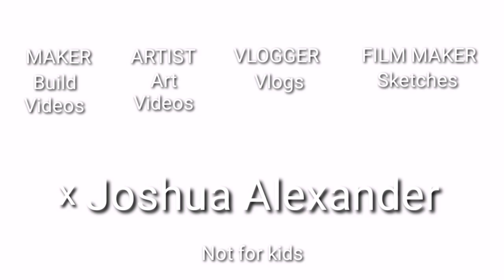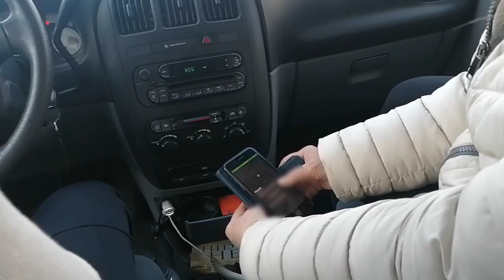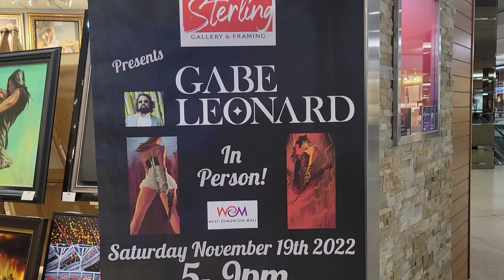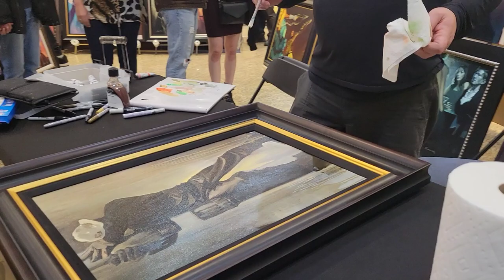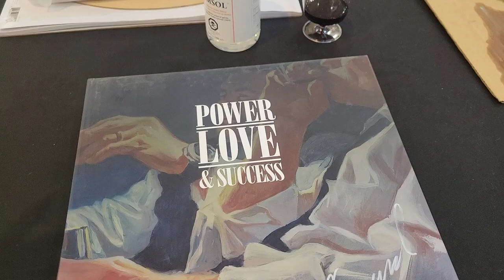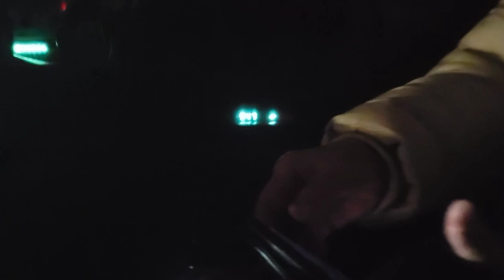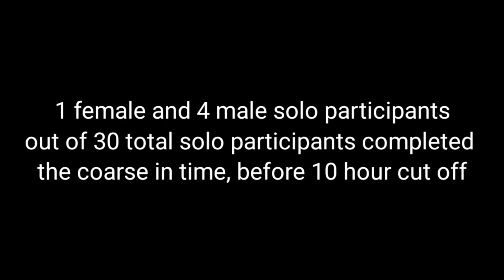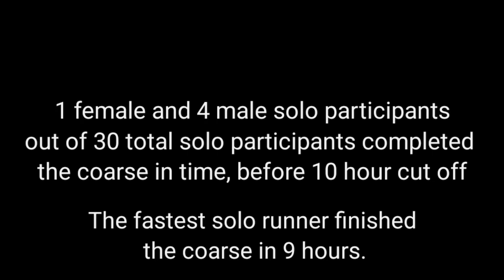Checking out one of my favourite Artists | Another VLOG #185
So my brother in law asked me to be a part of his "crew" for his first race. He signed up for the BAR KAK KOO 55k Ultra. From there I went to go see one of my favorite artists at Sterling Gallery.

If you'd like to send me something:
JOSHUA ALEXANDER